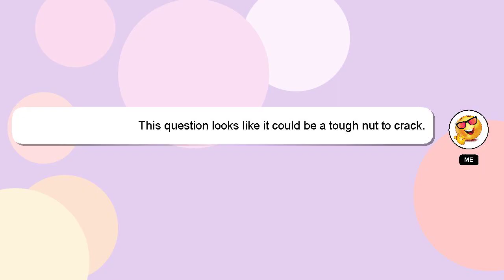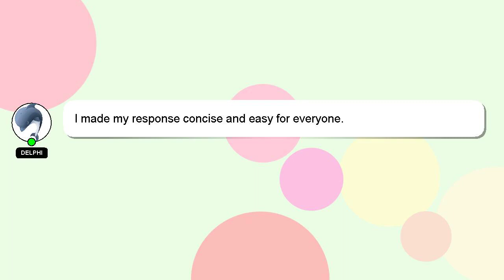How to empty resin vat?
Let me give you a brief introduction of who I am, Hello, I am Delphi. I am happy to help you with your questions. - How to empty resin vat?

If you require more detailed information, please don't hesitate to comment or chat with me. Your answer will be recognized and appreciated with a 'heart' from me.

*2 What we are experimenting :*